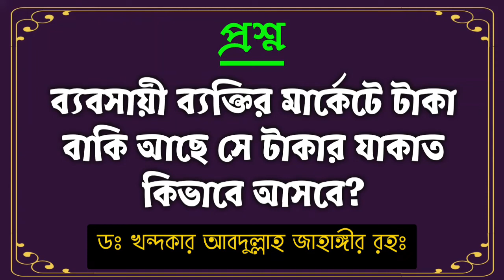ব্যবসায়ী ব্যক্তির মার্কেটে টাকা বাকি আছে সে টাকার যাকাত কিভাবে আসবে? Dr Khandaker Abdullah jahangir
ব্যবসায়ী ব্যক্তির মার্কেটে টাকা বাকি আছে সে টাকার যাকাত কিভাবে আসবে?

Bangla Waz